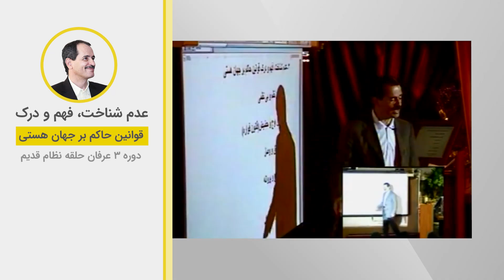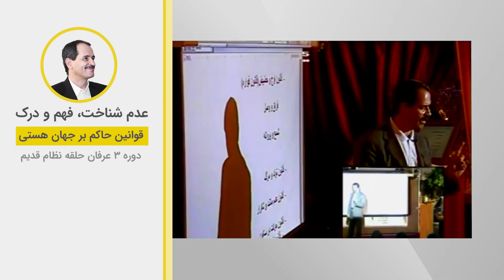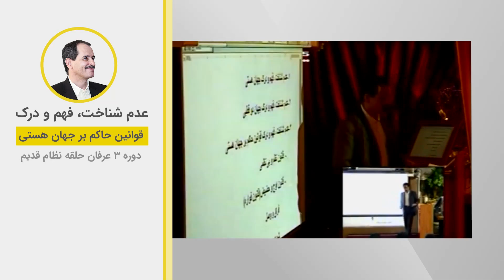عدم شناخت، فهم و درک قولنبن حاکم بر جهان هستی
ویدیوهای دروس موضوعی نظام قدیم عرفان کیهانی حلقه (آکادمی طاهری) از سری دروس ارائه شده در دهه هشتاد خورشیدی توسط محمدعلی طاهری می‌باشد. این ویدیو بخش کوتاهی از جلسه ششم دوره سه نسخه دو  نظام قدیم عرفان کیهانی حلقه است. شما می‌توانید بقیه مباحث مطرح شده در این جلسه را در پلی لیست مربوطه دنبال بفرمایید.